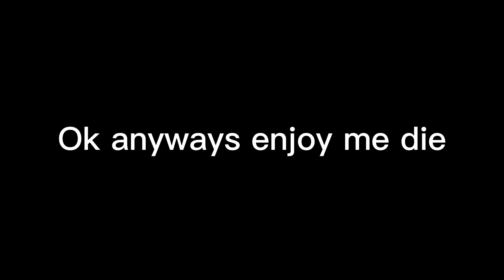Dying to CATJARD is painful..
Pls help medical bills cost 348 million dollars!!1!